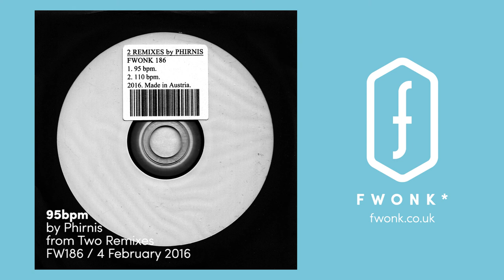186 / Phirnis - 95bpm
In between collaborative projects, Phirnis gives us his first solo release in two years, the playful 2 Remixes by Phirnis. While many of his previous offerings were all about noise as ambient drone, this one is about noise as a process.